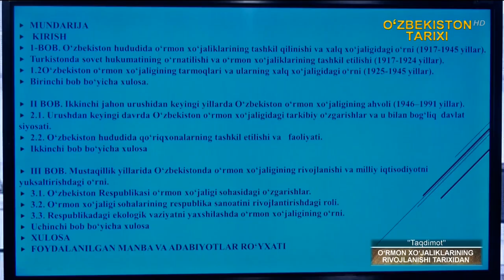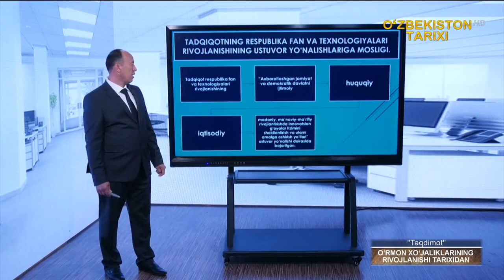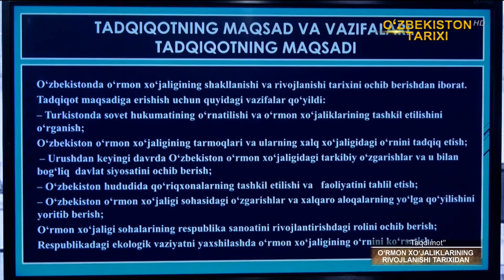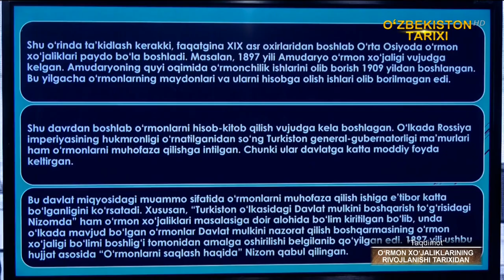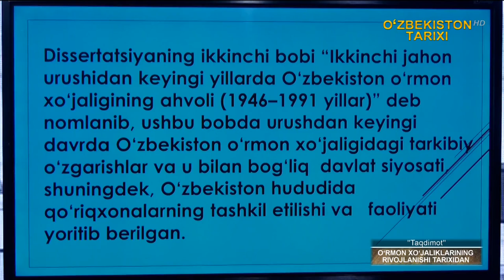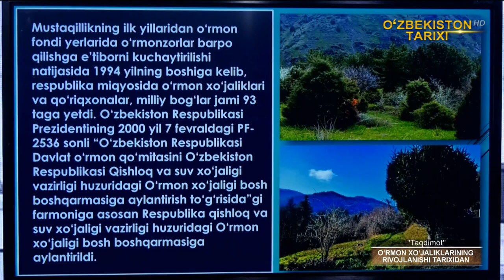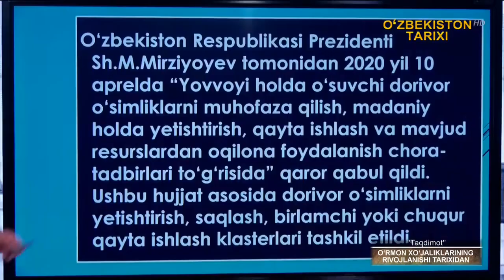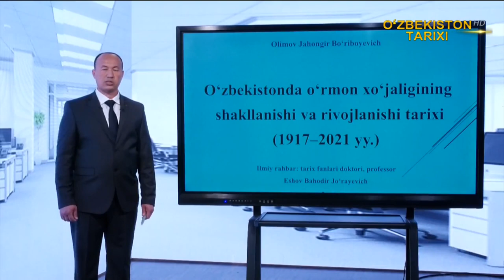«Taqdimot» | Ўрмон хўжаликларининг ривожланиши тарихидан [24.03.2021]